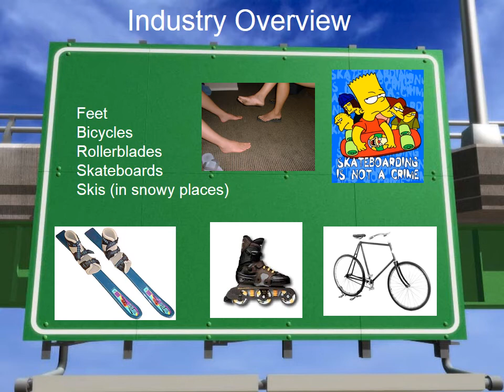MGT 420 Topic 5 West Coast Transit Case GCU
Write a paper (1,500-1,750 words) in which you address the following based on the information provided in the “West Coast Transit Case Study” resource.
1. Define the three criteria for evaluating effective team/group work (as stated in the reading this week) and analyze whether the “team” assembled by Bernie Hollis and Pete Denson is effective or not.
2. Provide a review of each of Tuckman’s five stages of group formation and identify what stage(s) are evident in the case. Explain your answer